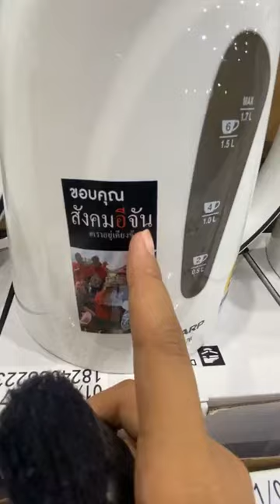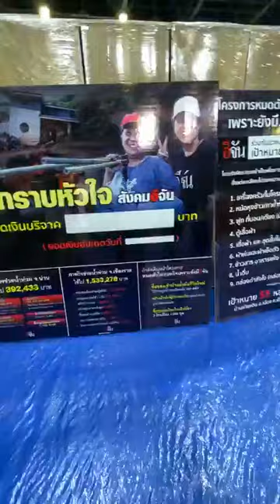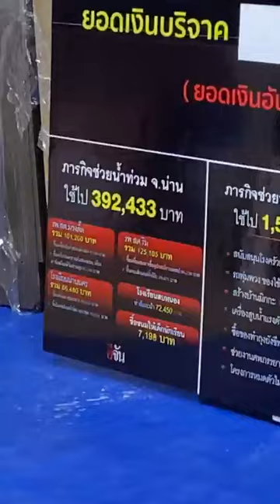ความช่วยเหลือยังมาเรื่อยๆ ที่นอนจากสยามดีเครื่องนอน และ ผ้าห่มพันผืนจากโตโยต้าเชียงราย | อีจัน EJAN